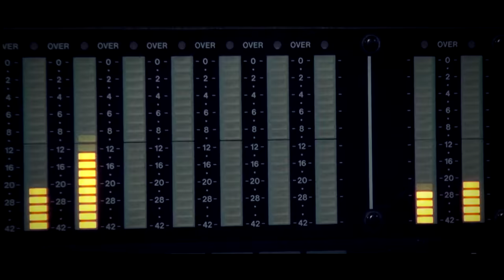DML - ABC ja (Prod : Drecordzz ProductiOn)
Singer/ DML
Lyrics/ Vitamin D
Prod by/ D Recordzz Production
Rec&Mic/ D RecordZz ProductiOn
Video/ ALTI PHOTO